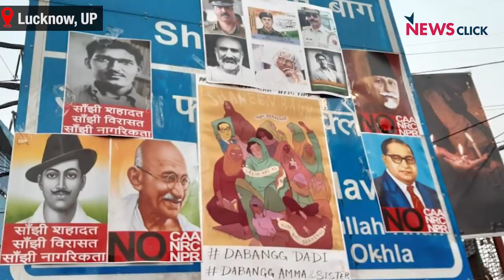'CAA : समाज में बटवारे का हथकंडा' - मुनव्वर राना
प्रसिद्ध उर्दू कवि मुनव्वर राना ने न्यूज़क्लिक के लिए असद रिज़वी से बात करते हुए कहा कि  कि ''CAA के नाम पर भारतीय जनता पार्टी देश के हिंदुओ और मुसलामनाओ को एक नहीं होने देना चाहती है।'' लखनऊ में CAA के क़ानून के विरोध में अपनी बेटियों पर हुए मुक़दमे पर उन्होंने कहा कि ''उन्हें अपनी बेटियों पर गर्व है और हमारी पुस्तें इस देश के लिए लड़ी हैं और आगे भी लड़ेगी।''